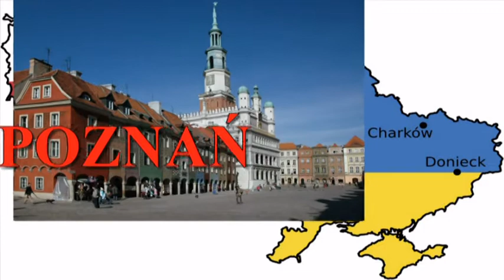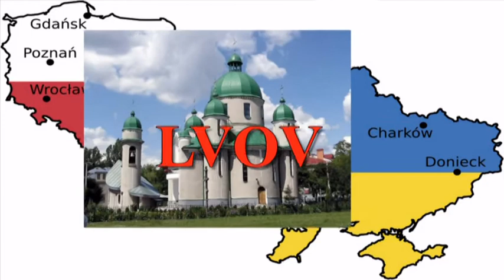Video 2011-2-23 Football/3 EURO 2012 Football Stadiums Poland and Ukraine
EURO 2012 European Football Championship comes nearer and nearer!Ukraine and Poland are almost ready to welcome guests from all over the world mostly from European countries!Gathered some details and created part s of this video series: EURO 2012 Football Stadiums(part 1 EURO&LUKAS PODOLSKY , part 2 UEFA EURO History -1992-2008).There is a special EURO 2012 "PLAYLIST" on my channel.Invite everybody for watching my videos! amnas2011

Some details about Euro 2012 stadiums:
P o l a n d :
-Warsaw-National Stadium  58.100
-Gdansk-PGE Arena Stadium 42.000
-Poznan-Municipal Stadium 42.000
-Vroclav-City Stadium 42.800
U k r a i n e :
-Kiev-Olimpic Stadium 63.200
-Lvov-Ukraine Stadium 33.500
-Kharkov-Metalist Stadium 38.500
-Donetsk-Donbass Stadium 50.100